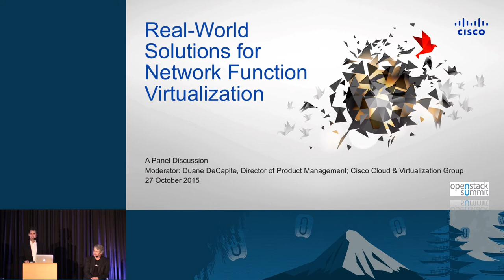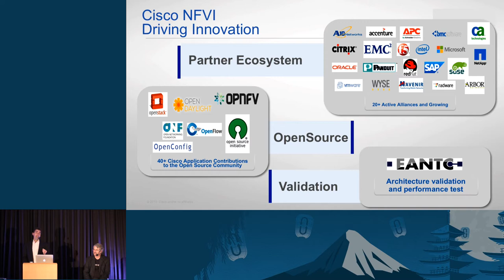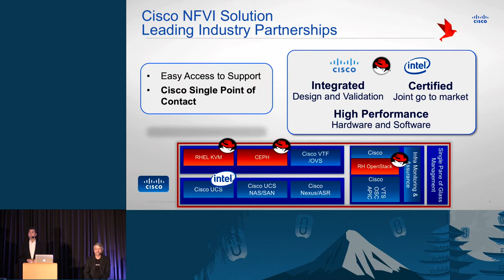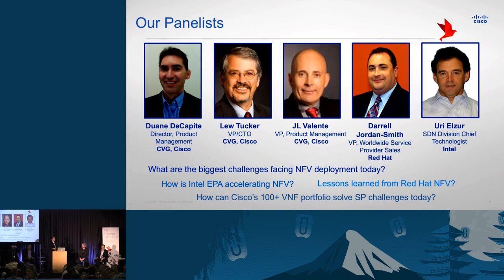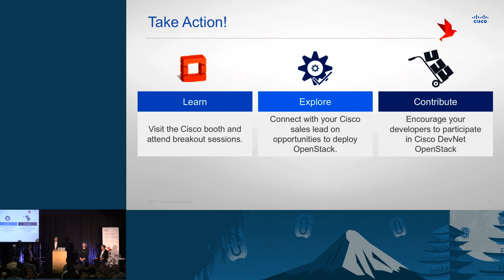Cisco - Panel Discussion on Real World Solutions for Network Function Virtualization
OpenStack is quickly becoming the de facto standard for managing network functions in virtual infrastructure. Gee Rittenhouse, Cisco SVP for Cloud and Virtualization Group, hosts a panel discussion on the real-world solutions used by service providers and large enterprise for implementing full-stack NFV at scale, including VTS, ACI, OSC/OpenDaylight, ESC, and NSO with Cisco Nexus and UCS.